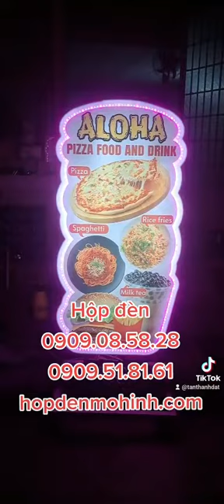Hộp đèn quảng cáo pizza và đồ ăn vặt| 0909.51.81.61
Tân Thành Đạt nhận thiết kế và gia công các loại bảng hiệu hộp đèn như: hộp đèn quảng cáo pizza, hộp đèn mô hình trà sữa, hộp đèn mô hình ly cà phê, hộp đèn ly kem, hộp đèn ly sinh tố, hộp đèn bánh mì, hộp đèn hút nổi tròn/vuông/chữ nhật, hộp đèn menu siêu mỏng, hộp đèn menu trà sữa, hộp đèn ốp xe, bảng hiệu đèn đứng, bảng hiệu đứng căng hiflex, …..
+ HỖ TRỢ THIẾT KẾ MIỄN PHÍ
+ NHẬN SẢN XUẤT THEO YÊU CẦU
+ GIÁ CẢ HỢP LÍ PHẢI CHĂNG
+ UY TÍN CHẤT LƯỢNG
+ SẢN XUẤT TRỰC TIẾP KHÔNG QUA TRUNG GIAN
+ ĐA DẠNG MẪU MÃ
 NHẬN SẢN XUẤT CHO KHÁCH TỈNH
CÔNG TY CP SXKD XNK TÂN THÀNH ĐẠT
HOTLINE/ZALO: 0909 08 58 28 – 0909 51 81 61 MS. NA